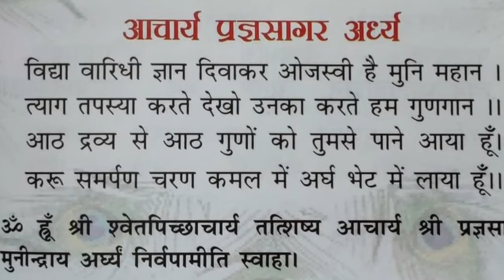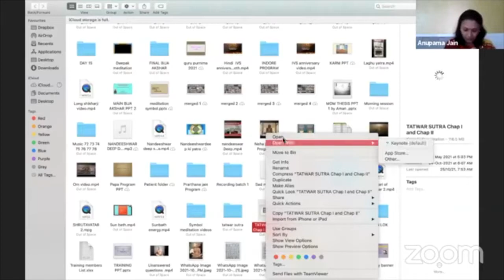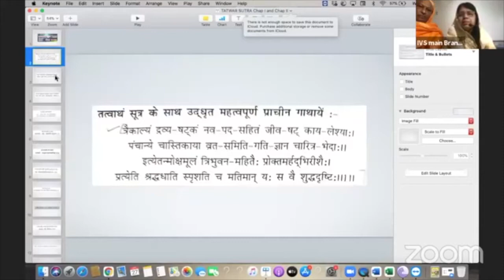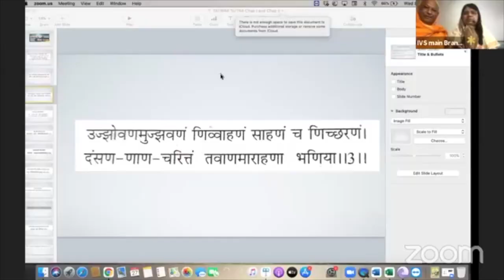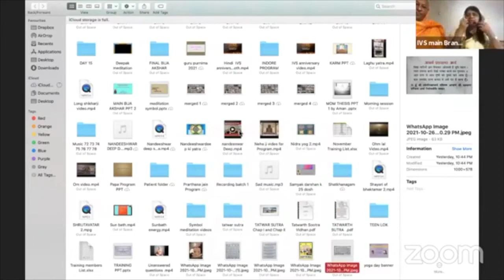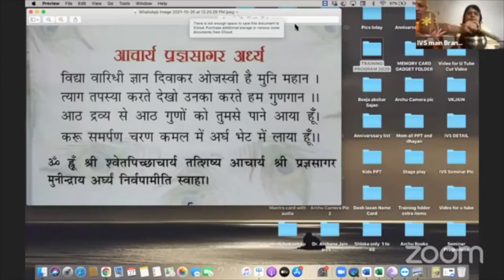Acharya Praghya Sagar Ji maharaj ka IVS me Mangal Ashirbad DAY 1